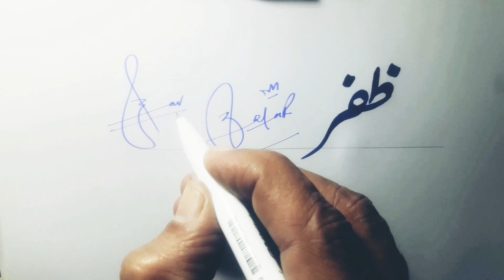zafar name signature